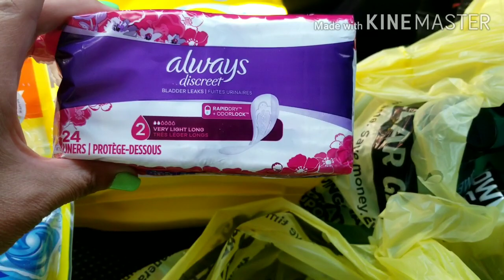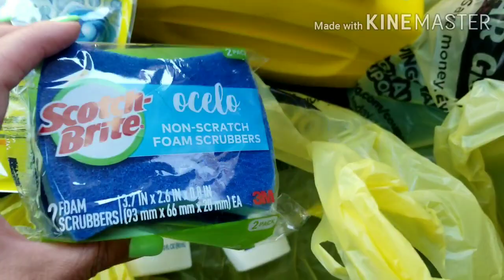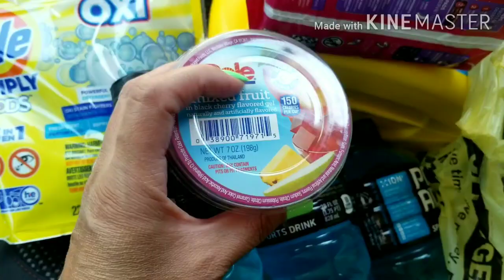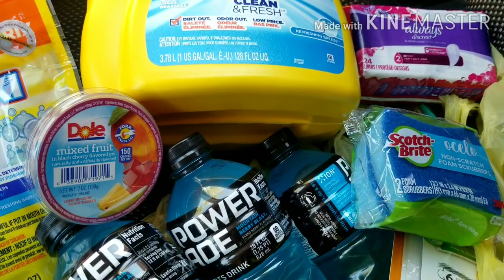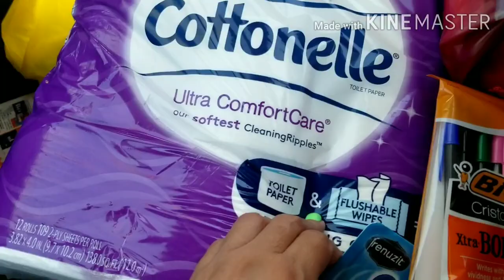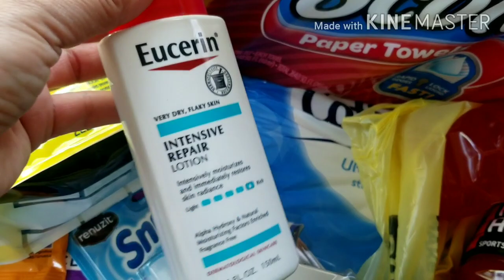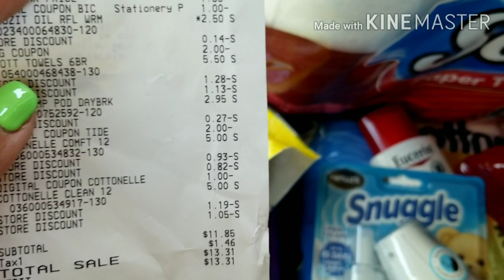Dollar general mi compra con cupones $5/25 y digitales